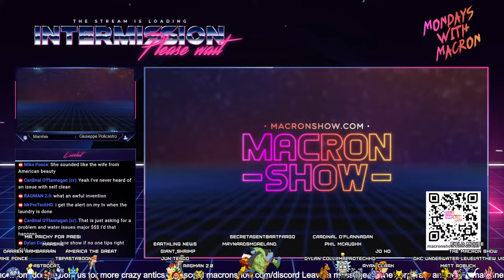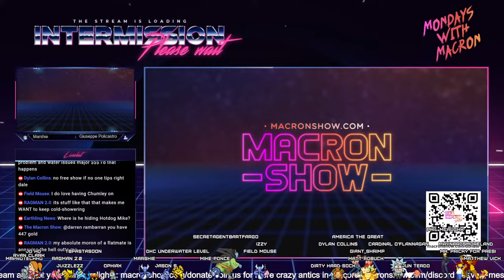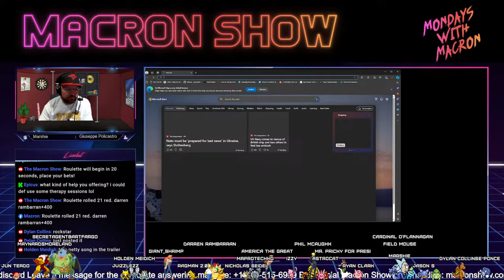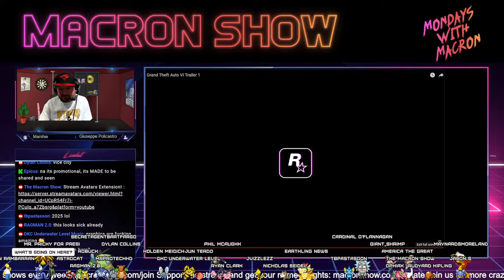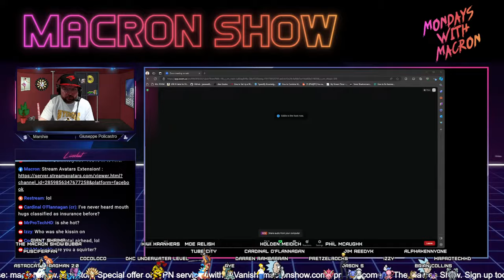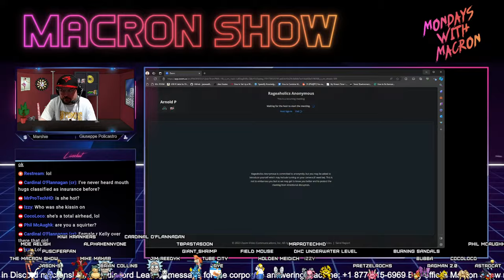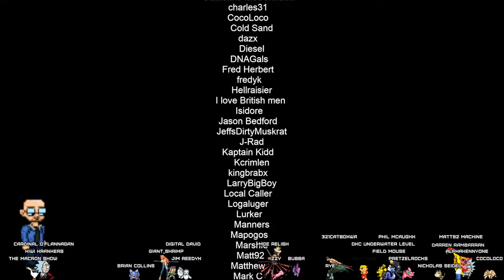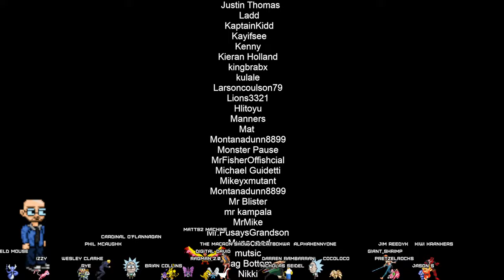Bus Ride Into Oblivion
Here we go again. Ron and Co are back in action, still on Canada time so sorry for any confusion about the start of the live stream this week. This week was all about the Karens and sweet gentle Ron has to come face to face with a man who got his truck towed despite assuming that he wouldn't, a man who bought a cordless vacuum but does not want to have to charge it, a man who couldn't buy coffee without spilling some, a lady with an exploding oven, a man who made a serious complaint because his bus driver died and this caused him a major inconvenience, a lady who thought she could get deliveries without giving the driver access, Ron tries to help one man get some video games, we meet a lady who gave her Grandpa some terrible financial advice, we talk to a lady who did not want to get with the times, Ron offers his hot nuts to one frustrated lady and we meet an unemployed lady who really wants to get into the world of MLM schemes, and much more too!